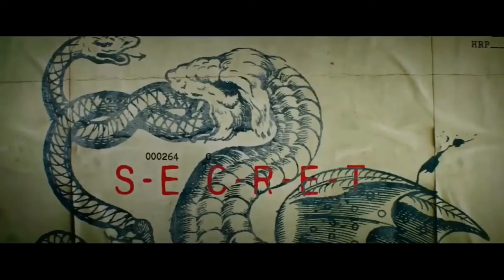Godzilla: Wrath Of A God Intro Sneak Peak